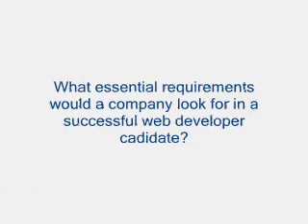Web Development Career - Web Developer Interview 1